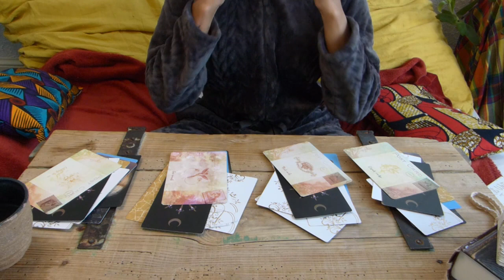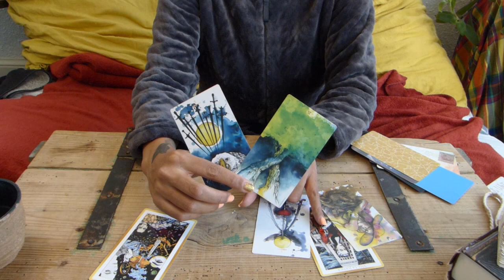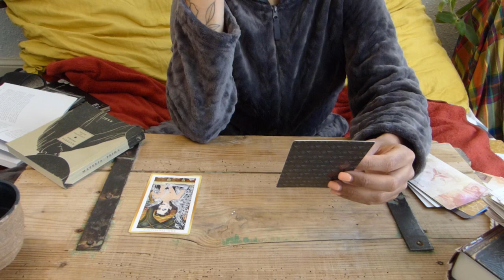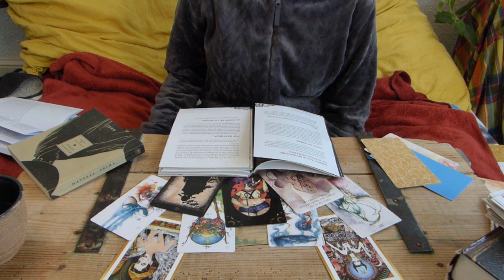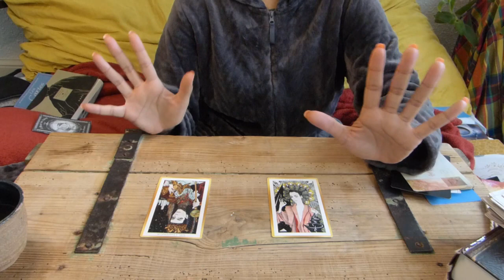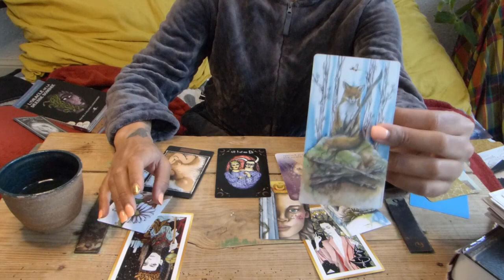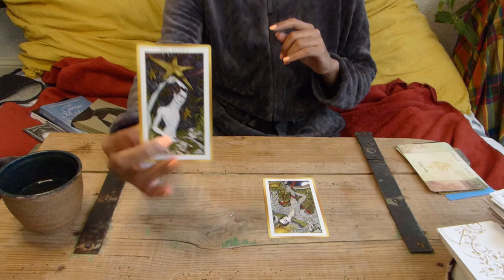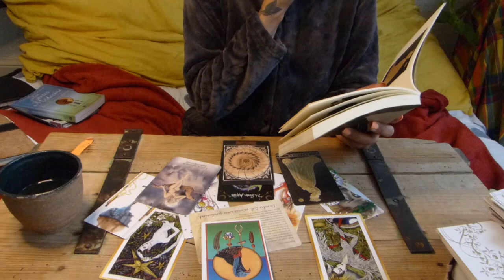PIQUEUNECARTE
Je vous propose ce pique une carte pour faire un point, trouver des éléments de réponses au sujet de l'amour. Gardez à l'esprit que l'autre n'est pas la bonne ou le bon, ce qui est "bon et bonne" c'est vous.

Je vous rappelle que les vidéos "pique une carte", sont des lectures intuitives intemporelles. Vous pouvez donc les regarder à n'importe quel moment de l'année. L'idée encore une fois est d'y trouver des signes, des indices, des clefs, qui vous permettront une percée vers une compréhension, une nouvelle porte, un lâcher prise...
Le principe?.
Après avoir choisi le tas de carte qui vous inspire, cliquez sur l'un des liens bleus ci-dessous pour vous rendre directement au tas de votre choix.
Tas 1: 3:33
Tas 2: 30:11
Tas 3: 59:04
Tas 4: 1:31:53

J'espère que vous allez du mieux que vous pouvez en ce moment et que vous réussissez à voir le verre à moitié plein et non à moitié vide.
Pensez à prendre votre temps pour choisir votre tas (mettre pause sur la vidéo).
Vous pourrez revenir sur cette vidéo autant de fois que vous en aurez envie.